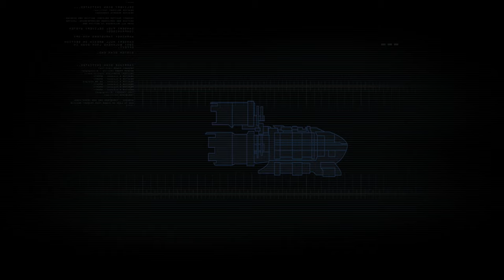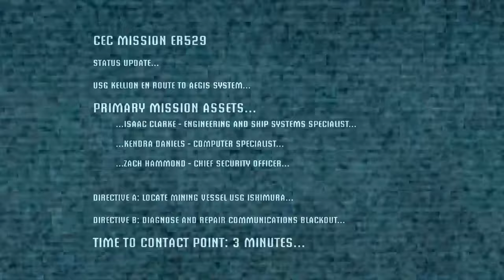[Let's Play]Dead Space 1 - Chapter 1: New Arrivals, Full Walkthrough, no commentary, part#1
Let's play my all time favorite survival horror dead space !
Current episode: Intro and Chapter 1 New arrivals,  getting back to ishimura!
Full Gameplay Walkthrough, no commentary, all cut scenes and boss fights !
All Settings Maxed out 1440p/2k resolution!
Difficulty: Easy

► GAME INFO:
Dead Space is a science fiction survival horror video game developed by EA Redwood Shores (subsequently known as Visceral Games) for Microsoft Windows, PlayStation 3, and Xbox 360. The game was released in October 2008.The game puts the player in control of an engineer named Isaac Clarke who fights Necromorphs, monstrous reanimated human corpses, aboard an interstellar mining ship, the USG Ishimura.

►Played on PC (System Spec):
• CPU i7 4790k OC @4.6 Ghz,
• GPU  GTX 1080 Ti Founders by Zotac